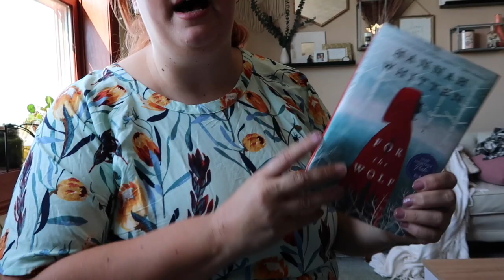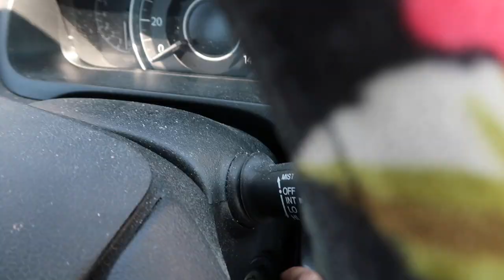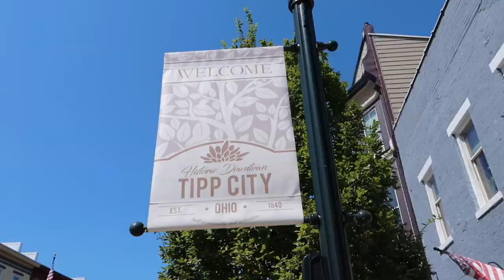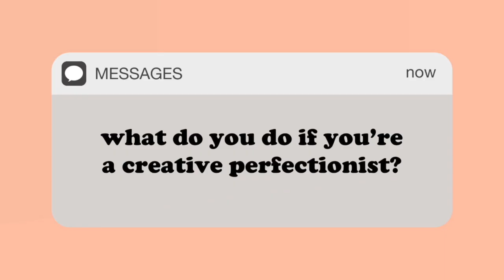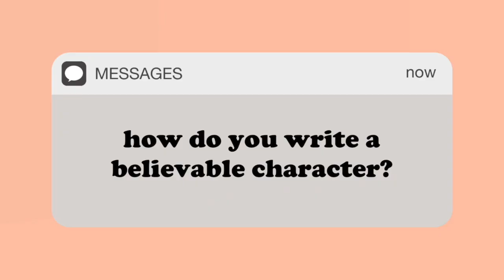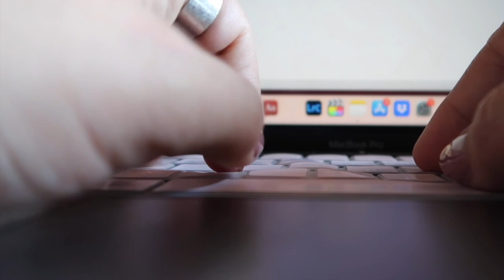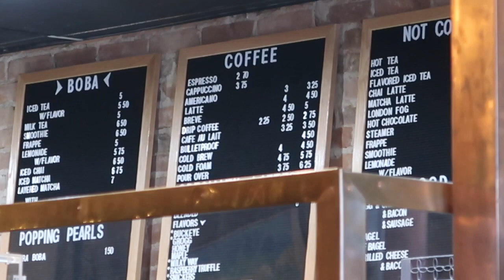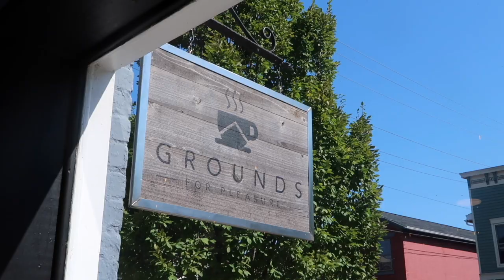*honest* Day In The Life of an Aspiring Ohio Author 📚 w/ writing tips! || Cassandra Joy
Join me on a lovely day of cozying up in an aesthetic coffee shop for a writing day! This is an honest day in the life when you're an aspiring author living in Ohio. 💛

--Cass